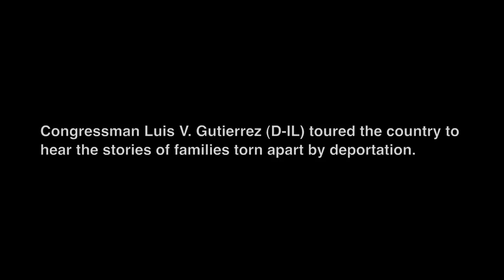Luis Gutierrez Challenges Obama to End Deportations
June 26, 2011 - Congressman Luis V. Gutierrez (D-IL) stopped off in Seattle on his Campaign for Children & Families tour.

Over 900 Washingtonians showed up from all over the state to say with Gutierrez: President Obama, you have the power, right now, to provide relief for families affected by the current deportation policies. Programs like ICE's Secure Communities destroys families and communities.